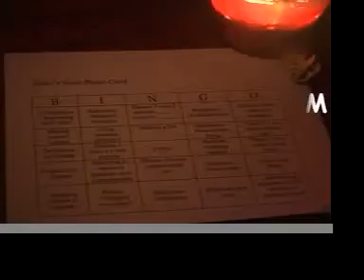BINGO SLAM -w/ Edna & Betty - Vancouver January. 12, 2009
Edna & Betty hosted the January 12, 2009
Vancouver Poetry Slam Alt-Slam
BINGO SLAM

the BINGO slam teams;

Team Tall

Jesse
Isabelle
Sean
Chris

Team Short

Candyman
Steve
Lucy
Shannon

Team Awesome

Ms Spelt
Allllan
Warren
Duncan

Sadly I missed recording Isabelle, as I had to go to the little boys' room, & earlier I didn't think to get anyone to record me doing my poem.